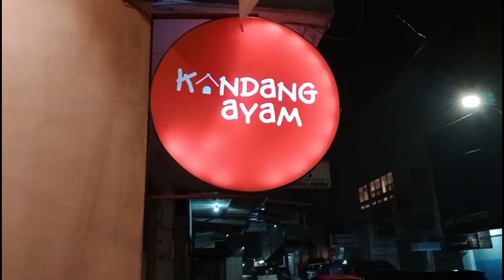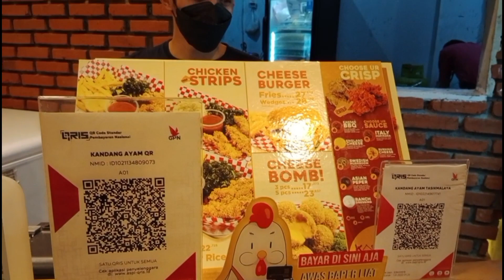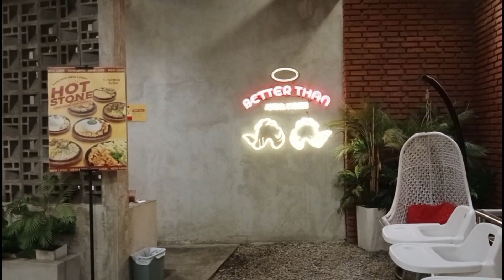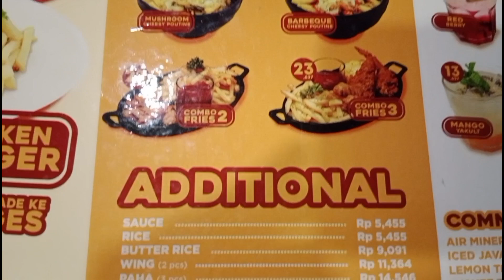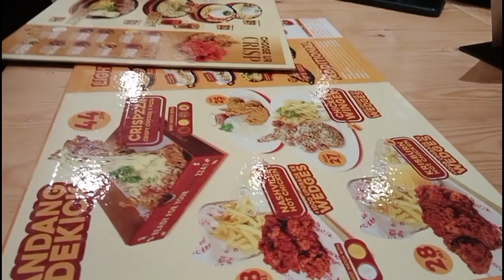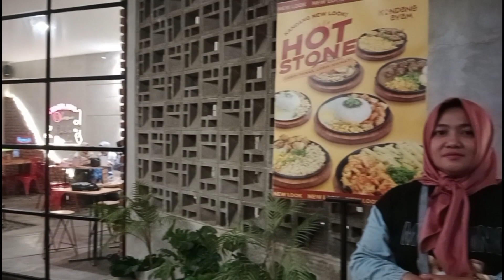MAKAN AYAM YAH DI KANDANG AYAM NYA LEBIH ASIK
Asalamualaikum semoga sehat selalu.. kuliner kira hari ini ke rmh makan kandang ayam berlokasi di jln empang sari kota tasikmalaya, disini banyak jenis macam menunya juga jenis minuman nya.. Tempatnya Nyaman